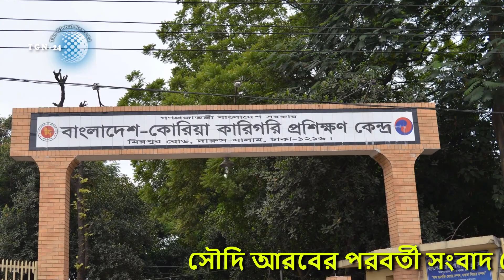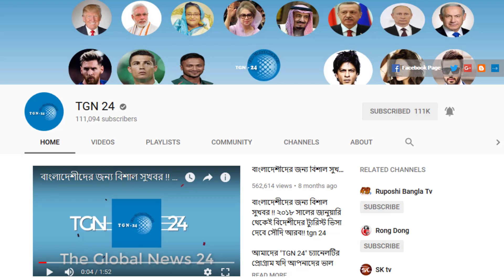সৌদি আরবের ভিসা এখন আরো কঠিন হইলো। ৩৩ ধরনের ভিসায় কাজ করতে সৌদিতে যেতে পরীক্ষা বাধ্যতামূলক।